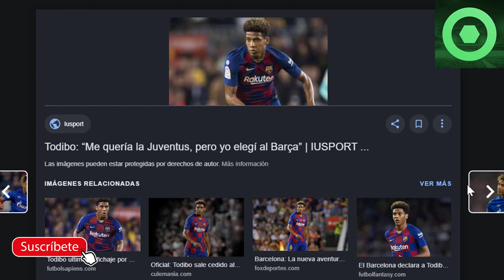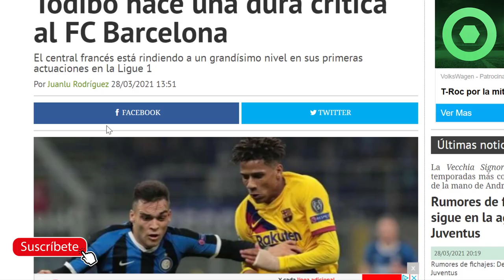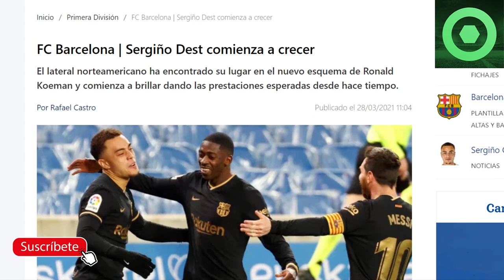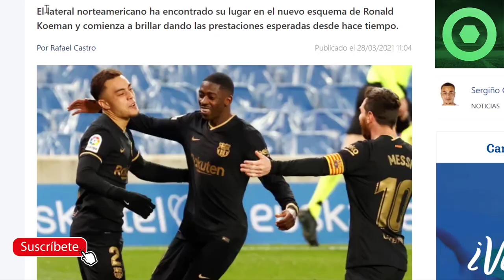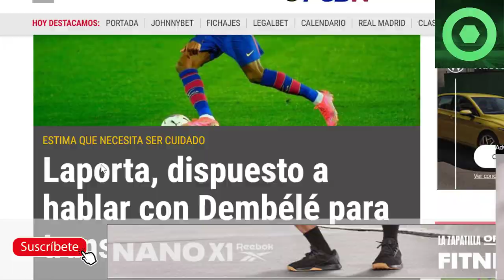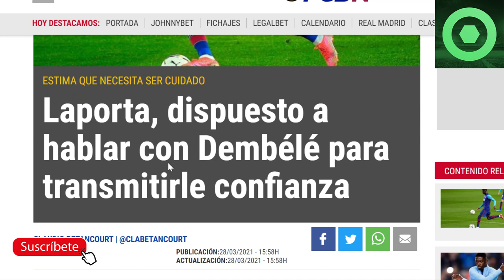🔴LAPORTA decidió el FUTURO de DEMBELÉ 🔴 DANI ALVES habla de su SALIDA del BARÇA 🔥 XAVI HERNÁNDEZ 🔥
Fuentes:
fcbarcelonanoticias
besoccer
fichajes com
fichajes net
goal